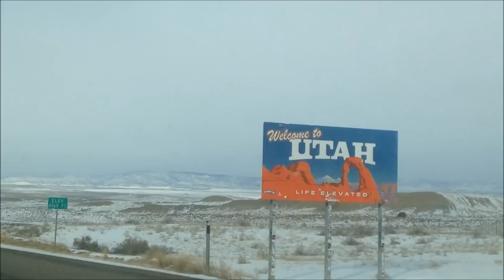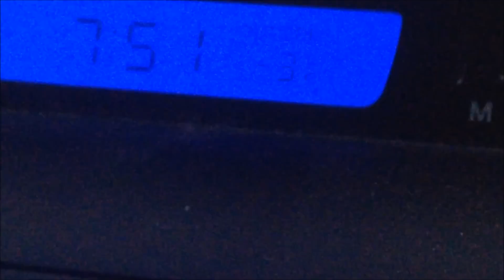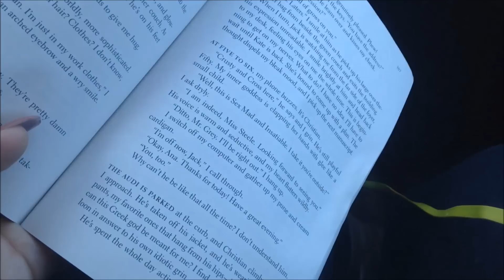DRIVING THROUGH MOUNTAINS! -ROAD TRIP TO ALASKA!!!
JOURNEY TO WASHINGTON !